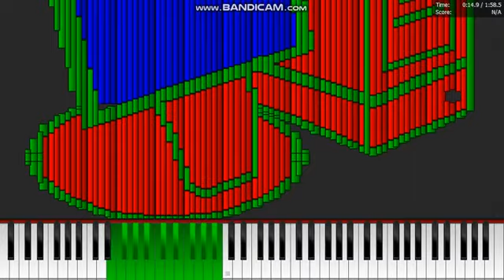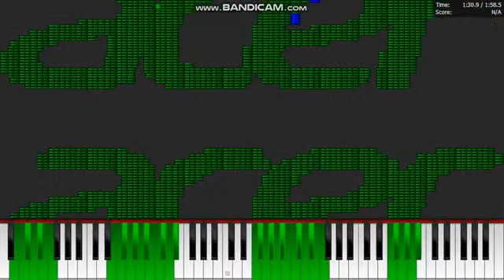Dark MIDI - Acer Ringtone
MIDI Arts:
Computer
Windows XP
Acer Logo